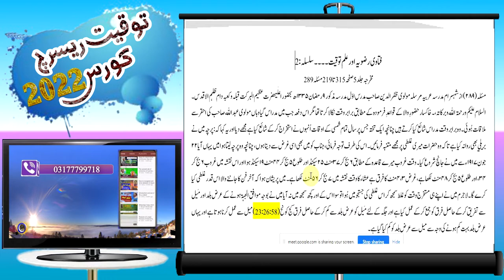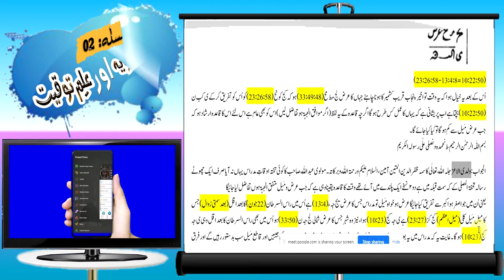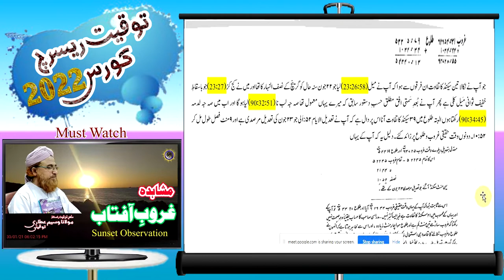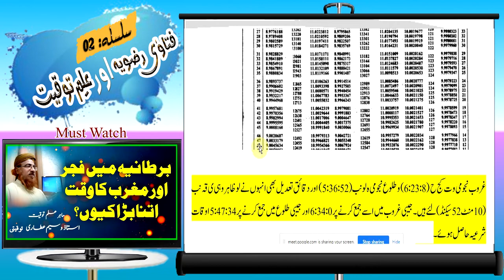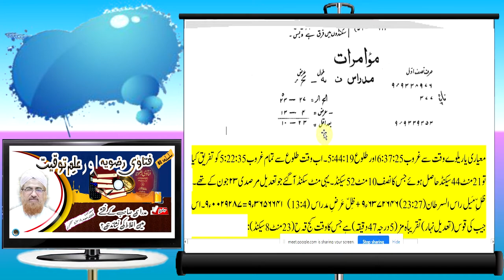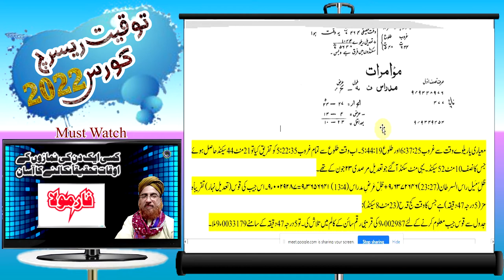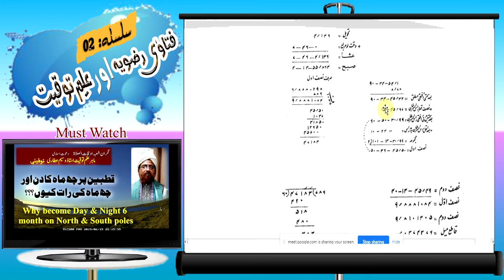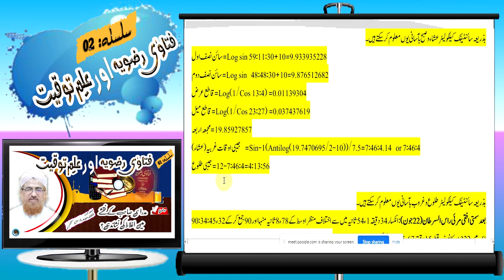فتاویٰ رضویہ کو سمجھنے کے لیے دیکھیے نیو سلسلہ | مدراسی صاحب کے نقشے میں اغلاط کی نشاندہی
از شہسرام مدرسہ عربیہ مرسلہ مولوی ظفرالدین صاحب مدرس اوّل مدرسہ مذکور ۹ رمضان ۱۳۳۵ھ بحضور اعلٰی حضرت عظیم البرکت قبلہ وکعبہ دام ظلّ ھم الاقدس۔ السلام علیکم ورحمۃ اللہ وبرکاتہ،۔ خاکسار حضورِ والا کے قواعدِ فرمودہ کے مطابق برابر وقت نکالا کرتا تھا مگر اس دفعہ جب میں مدراس گیا وہاں مولوی عبداللہ صاحب کی احقر سے ملاقات ہُوئی وہ برابر وقت مدراس شائع کیا کرتے ہیں چنانچہ ایک تختہ جس پر سال تمام شمسی کے اوقات اُنہوں نے استخراج کرکے شائع کیا ہے مجھے دیا اور یہ کہا کہ: پرچہ میں نے برہلی بھی روانہ کیا ہے تاکہ وہ حضرات میری غلطی پر مجھے متنبہ فرمائیں اس کی طرف توجہ فرمائیی، جناب کو میں بھی اسی غرض سے دیتا ہوں، چنانچہ وہ پرچہ لیتا ہوا میں یہاں آیا ۲۲ جون ۱۹۱۷ء سے میں نے جانچ شروع کیا وقت غروب میرے قاعدہ کے مطابق ۶ بج کر ۳۷ منٹ ۲۵ سیکنڈ اور طلوع ۵ بج کر ۴۴ منٹ ۱۹ سکنڈ ہوا اور اس نقشہ میں غروب ۶ بج کر ۳۴، اور طلوع ۵ بج کر ۴۸ منٹ لکھا ہے، غرض ۳، ۴ منٹ کا فرق ہے عشاء کا وقت نقشہ میں ۷ بج کر ۵۶ منٹ لکھا ہے میں پریشان ہوا کہ آخر فن کا جاننے والا اس قدر غلطی کیا کرے گا لاجرم میں نے اپنے ہی مستخرج وقت کو غلط سمجھ کر اس غلطی کی جستجو میں ہُوا تو سوا اس کے اور کچھ سمجھ میں نہ آیا میں نے بوجہ موافق الجہۃ ہونے کے عرض بلد اور مَہل سے تفریق کرکے حاصل فرق کو جمع کرکے عمل کیا ہے اور جگہ کہلئے مَیل کو عرض بلد سے کم کرکے حاصل فرق الح الونح میل سے عمل کرنا ہوتا ہے اور یہاں عرض بلد بہت کم ہونے کی وجہ سے میل کو۔۔۔۔۔ عرض بلد سے کم کیا گیا ہے اُس کے بعد یہ خیال ہوا کہ یہ وقت تو اخیر پنجاب قریب کشمیر کا ہونا چاہئے جہاں کا ۔۔۔۔۔

عرض لح مط مح ہوکہ الح الونح کو اُس کو تفریق کرکے ی الـــج بچتا ہے اب پریشانی ہے کہ یہاں کا عمل کس طرح ہوگا اگرچہ قاعدہ کے یہ لفظ (اگر موافق الجہۃ ہو تفاضل لیں) اس کو بھی عام ہے اس لئے اس کا قاعدہ ارشاد ہو کہ جب عرض مَیل سے کم ہوگا تو کیاکیا جائے گا۔